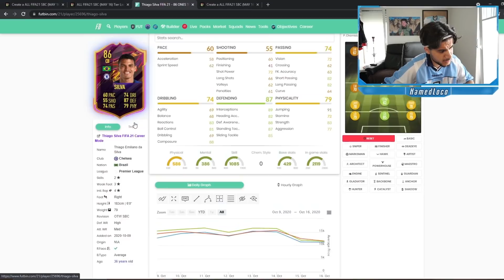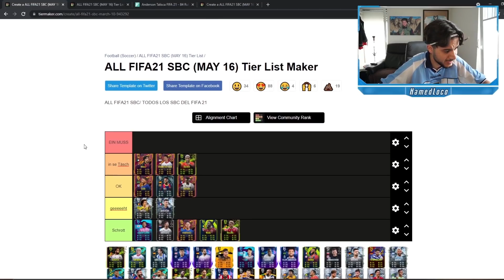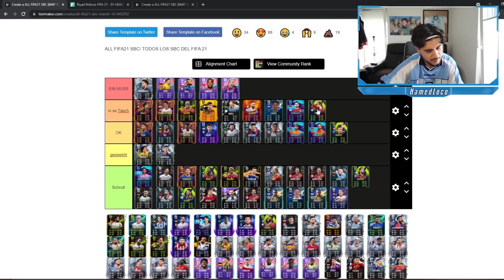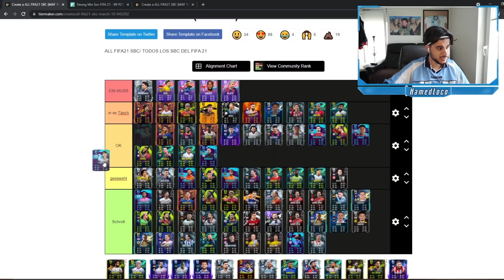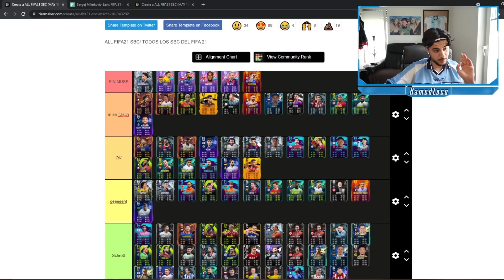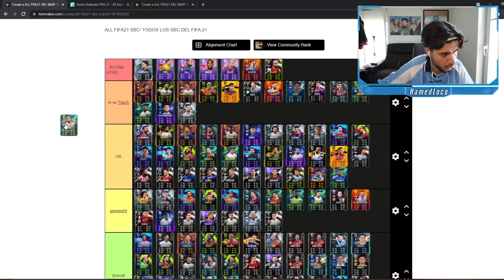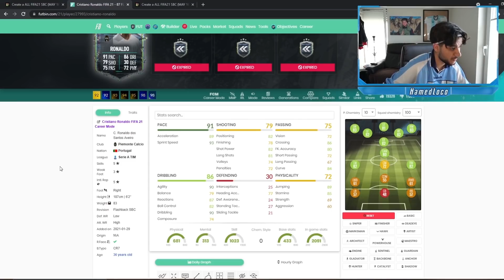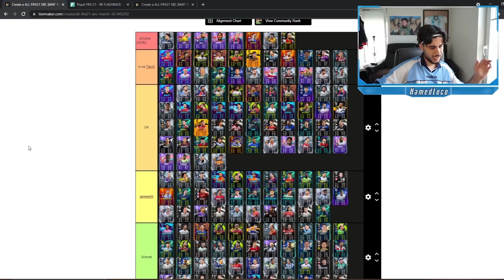Ich ranke JEDE SBC Karte, die FIFA 21 rausgebracht hat...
FIFA 21 kaufen
Meine Kamera
Equipment:
FIFA 21

Intro/Outro Musik von: HookPlug